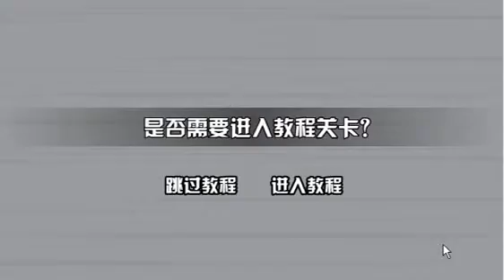创世街霸3动作小游戏山林地带关卡通关